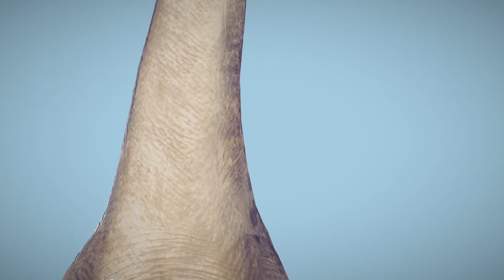Various appendage stuff part 2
Feet, paws, claws, talons and things that remind me of my abusive father, from games, movies, and other sources. Why? Because why not. The modelers, animators, CG artists worked hard on these. I think the least thing they deserve is some recognition.

Sources in order:
Sketchfab
Gigantosaurus The Game (PC)
Sketchfab again because I cut the video wrong, and I am too lazy to do it again
Serious Sam 4 (PC)